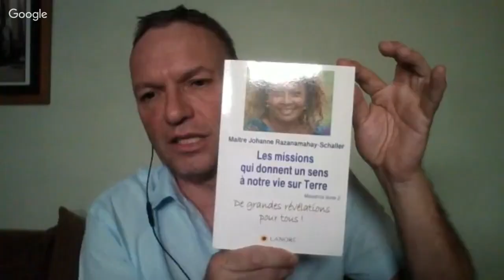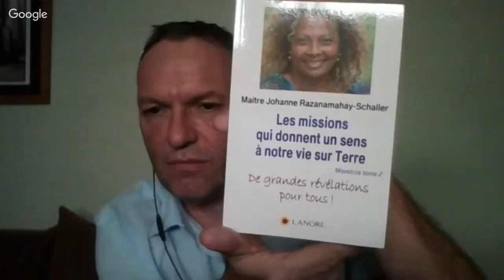Les Missions de vies dévoilées par le Médium-Enseignant-Spirituel J-Marie MULLER présentée parMarina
LVA - LE LIVE

Rencontre avec

Jean-Marie MULLER

Enseignant spirituel et médium d’une nouvelle génération qui ne s’encombre pas de formules pré-mâchées.
 Il ose librement remettre en question certains principes des courants de pensées actuels et passés.

Il est également reconnu pour son travail thérapeutique d’exception et de chaman guérisseur

Sa capacité à nous accompagner jusqu’au cœur de l’être dénote un véritable amour dans l’aide qu’il apporte.

Il parcourt le monde depuis de nombreuses années pour partager des enseignements essentiels pour sortir de la maladie, de la souffrance et de la peur.
Présent, simple ainsi qu’authentique par le lien qu’il crée avec nous, il est néanmoins un enseignant qui ébranle nos consciences.

Le sujet de ce soir

 LES MISSIONS DE VIE DEVOILEES

Suivez les prochains stages !

Au plaisir de faire ensemble
LVA LA VOIX DE L'AME
site : Centrededetentelva.com